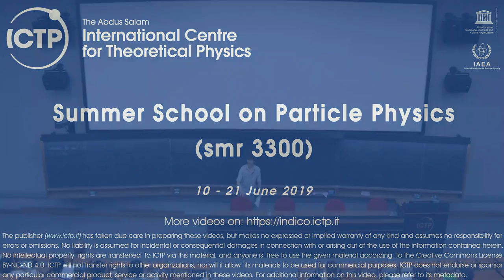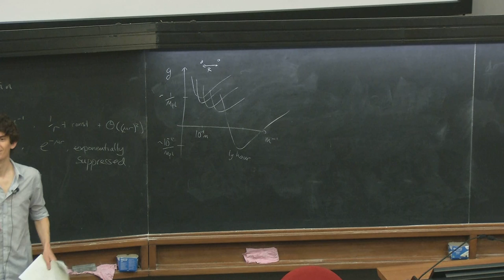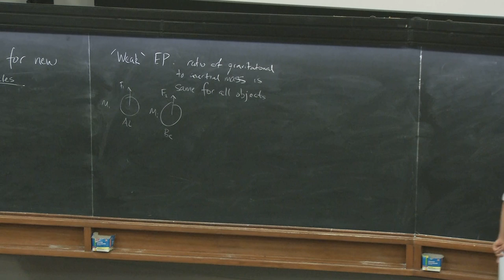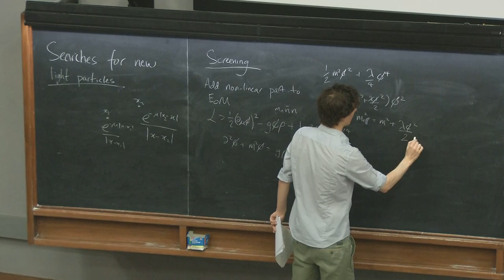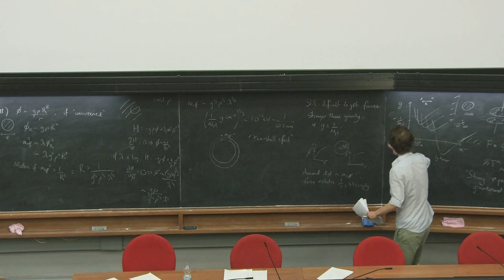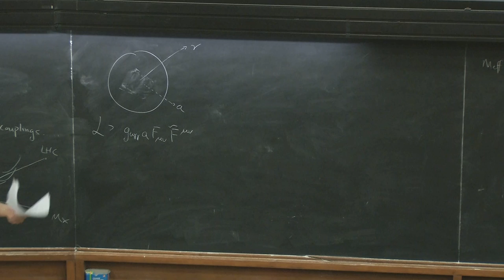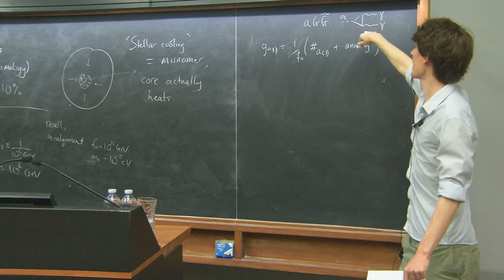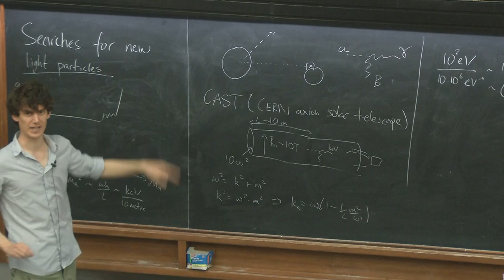Fundamental Physics from The Precision Frontier - Lecture 3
Speaker: Robert Lasenby (Stanford U.)
Summer School on Particle Physics | (smr 3300)
2019_06_20-11_00-smr3300.mp4